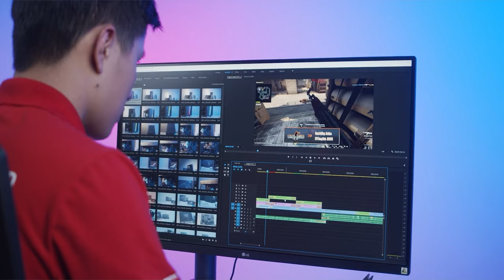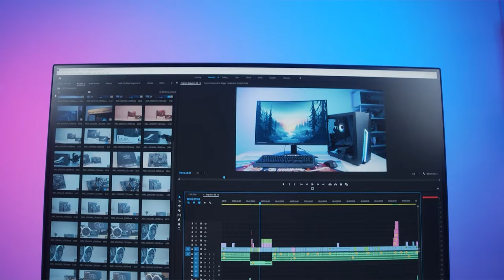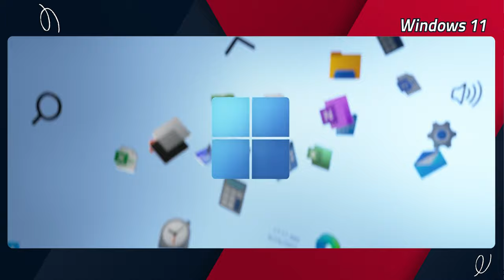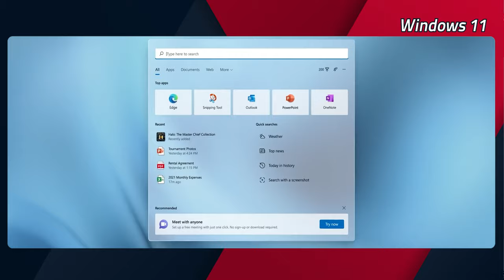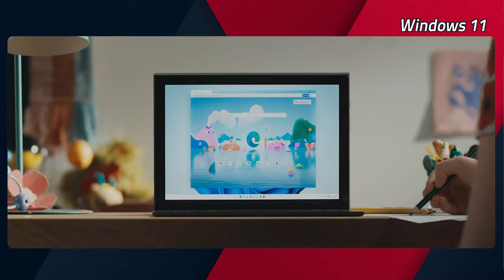ĐỪNG Nâng Cấp Lên Windows 11 ?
Chắc hẳn anh em còn đắn đo không biết có nên lên Windows 11 hay không? Từ hiệu năng chơi game, xử lý công việc, v.v... thì đây là video dành cho anh em. Liệu Windows 11 có đáng để nâng cấp???